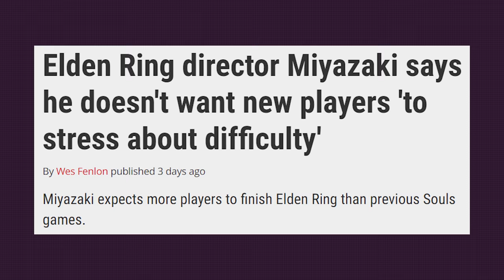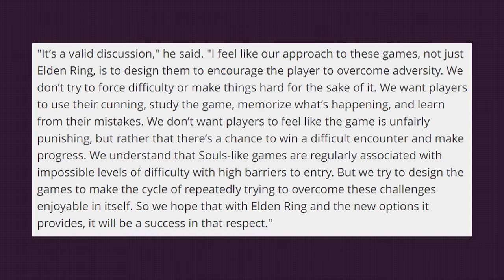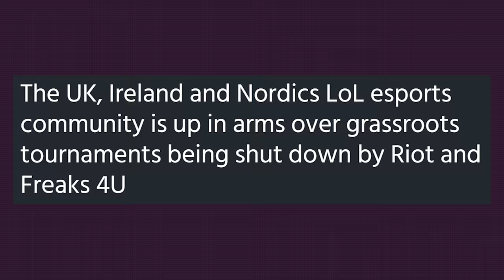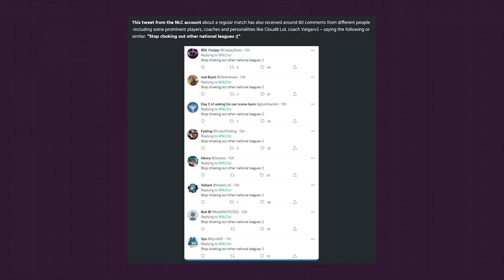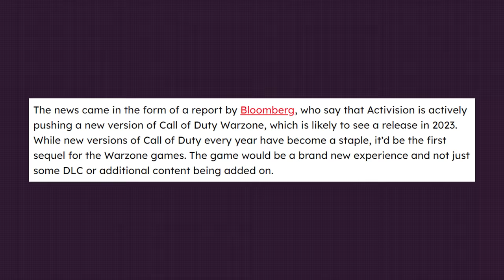SPACEBAR EP#31 - ARAGAZUL LUI ELON MUSK - Pokemon Legends Arceus | Lego StarWars | Dread Hunger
🔴 Lego StarWars
⚫️ Dread Hunger
...and more good stuff

VIDEO CHAPTERS

0:00 - INTRO
0:15 - Pokemon Legends Arceus
5:18 - Lego StarWars: The Skywalker Saga
12:17 - Dread Hunger
18:19 - Gamer News
20:36 - Știri de Esports Powered by SUPERBET
23:15 - Jocuri MOKKA
24:15 - OUTRO

🎥Credits
Host/Writer: Alex Timiș
Regia: Andrei Siran
Producers: Mihai Daniel Cotos & Horațiu Curutiu
Creative Director/Writer: Ioan Uivarosi
Montaj: Radu Tătar
Studio: Numa Film, Stage16